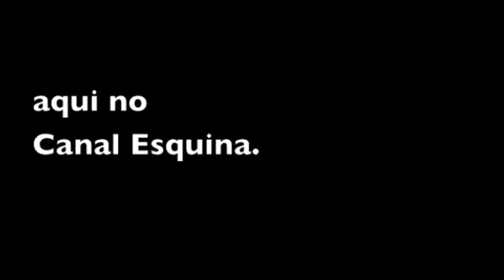Tá bom pra você? LANÇAMENTO.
Esse video é um registro de Fundação do Canal Esquina por Érico Brás,Kenia Dias e Gabriela Dias.
Uma realização da Kbra produções.